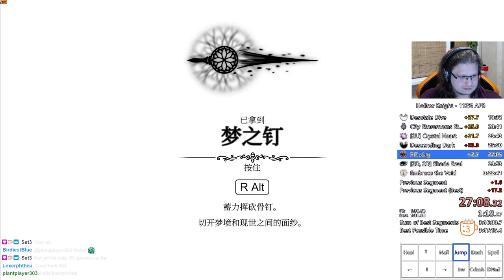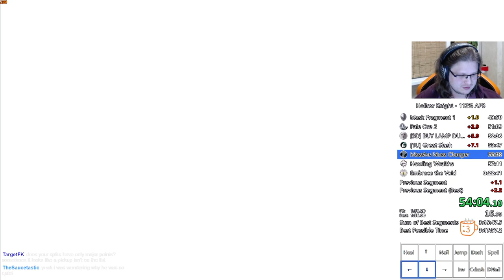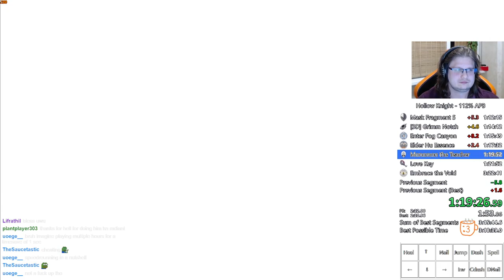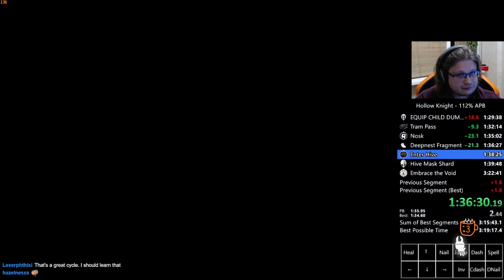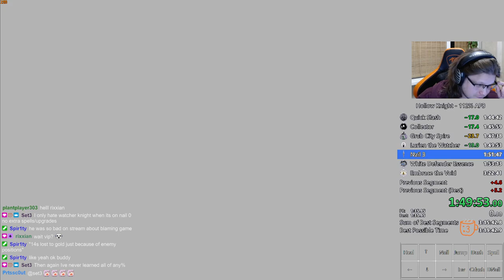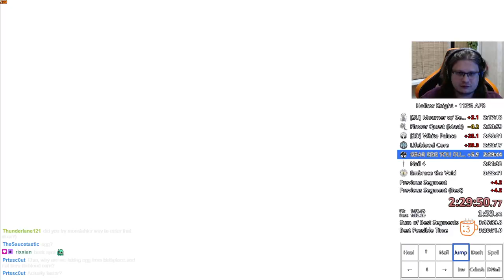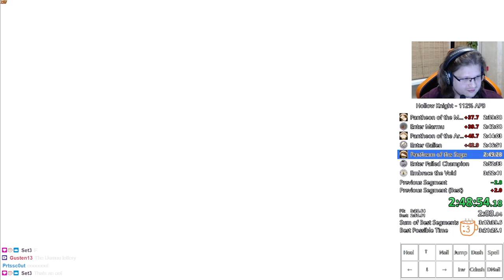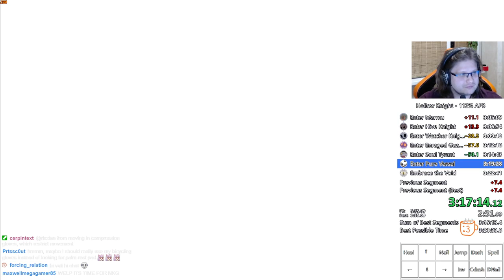Hollow Knight 112% APB Speedrun in 3:21:16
Top 4 with a lot of mistakes in overworld and quite slow first couple pantheons. Still take those, pb is a pb. Will go at least for top2.